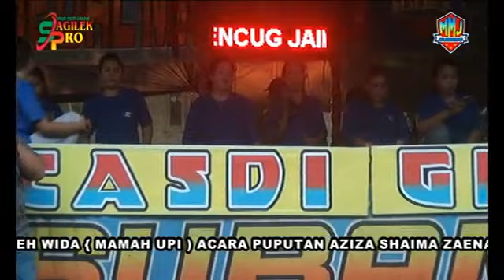Alim Bobogohan A. Casdi Group Sudimampir 1108024 Perhajatan Apana Upi / Mamah Upi